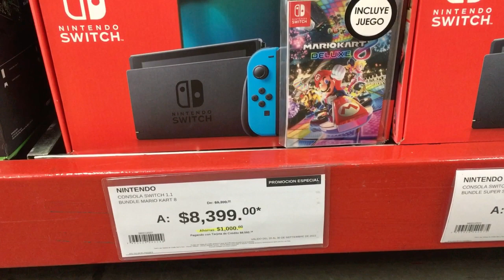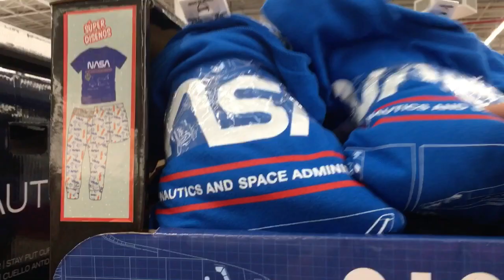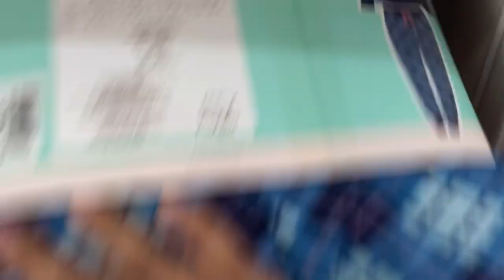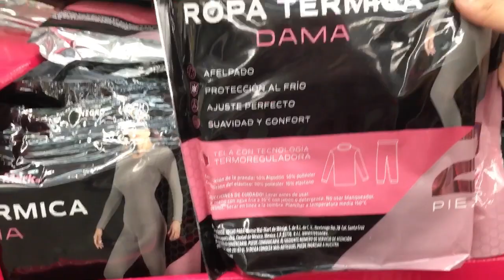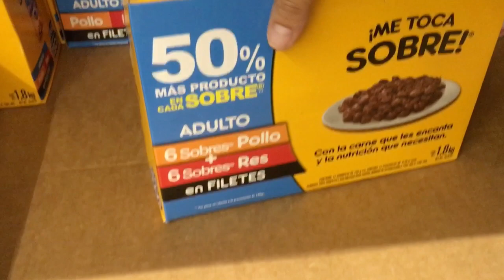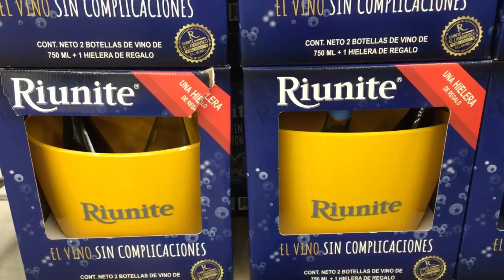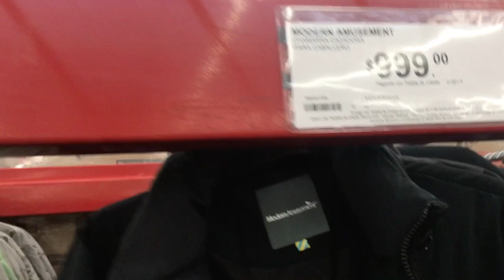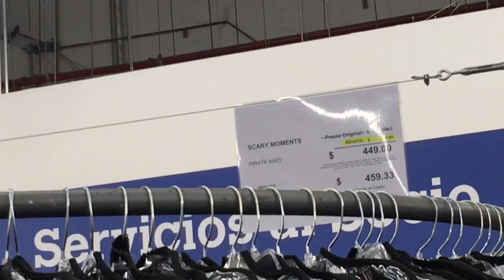Descuentos y novedades !!| Sam’s Club | 2022 | Compras Efectivas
Acompañame a Sam´s Club, donde encontraremos ropa de invierno para toda la familia, visitaremos la sección de mascotas, y muchos departamentos más... En el recorrido encontraremos descuentos novedades.